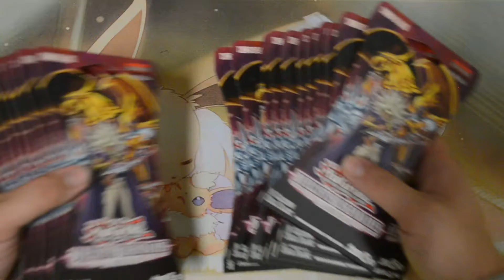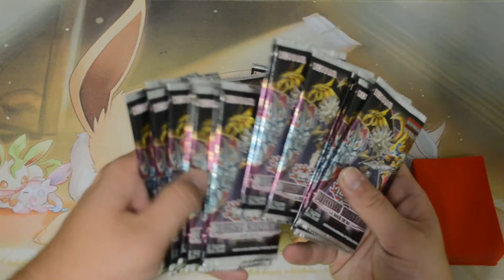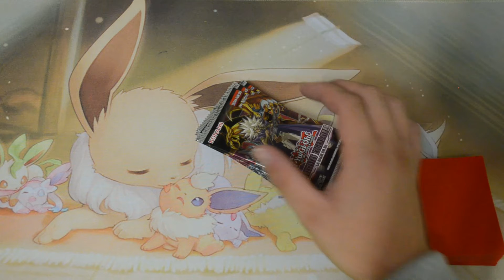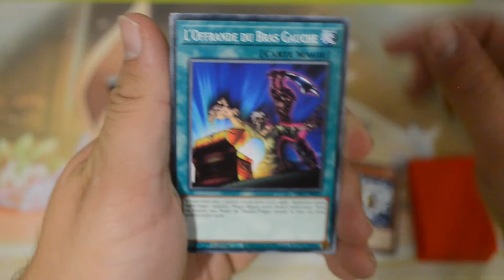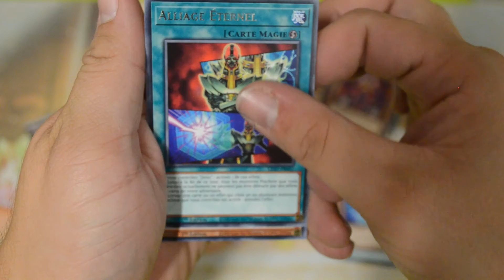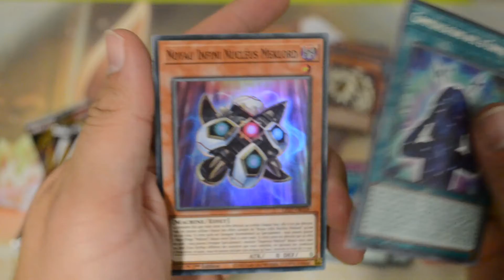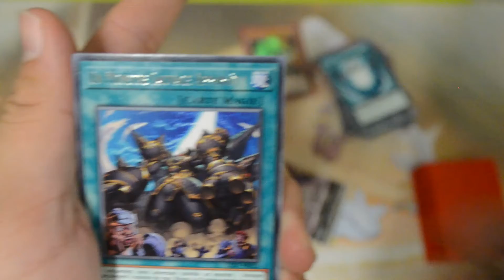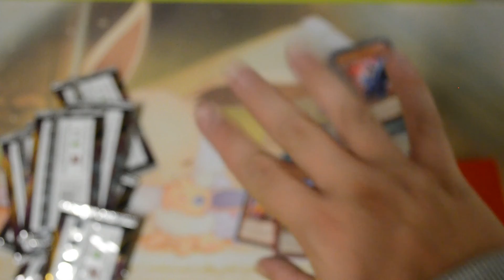OPENING DECOUVERTE DU BOOSTER DUELLISTE LEGENDAIRE MAREK LA RAGE DE RA ( PARTIE 1)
Dans cette vidéo les amis je vous retrouve pour une ouverture de 20 boosters yu-gi-oh ! Duelliste légendaire marek ensemble on découvre les nouvelles cartes jinzo le nouveau support pour le dragon ailé de ra et plein d’autre nouveauté
A tres bientôt les amis pour de nouvelle video